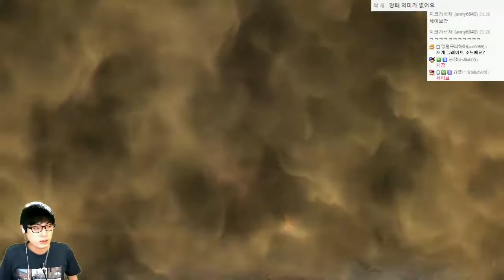다크소울3 공략 6일차 | 반드시 깨고만다!! | #03 - by조마문 (PC) ( 60프레임 초고화질 DARKSOUL3 다크소울3공략 )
다크소울3 공략 도전기! 반드시 깨고만다!